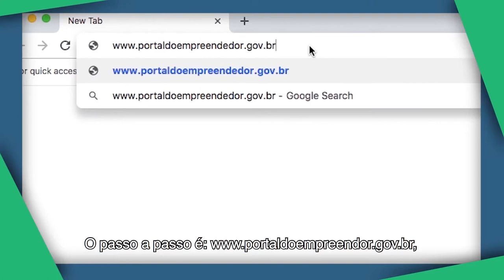Retrato Público | Ver.ª Celita da Silva